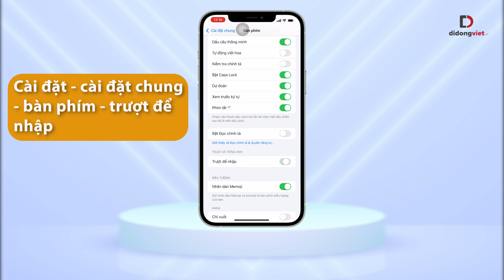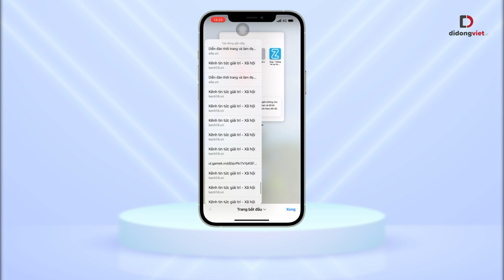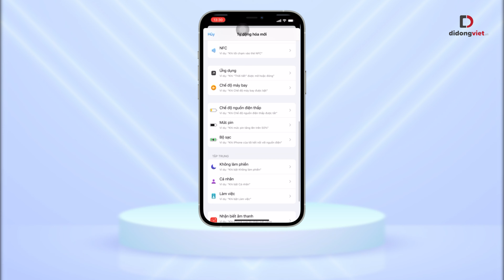Những mẹo hay và thú vị nhất định bạn phải biết trên iPhone và iOS 15!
Xin chào các bạn, nếu như các bạn là người dùng của Apple và các bạn đã quá chán ngán với chiếc điện thoại của mình thì hãy thử làm theo những Tips sau đây nhé, đảm bảo các bạn sẽ thấy điện thoại của mình sẽ hay và thú vị hơn đấy.